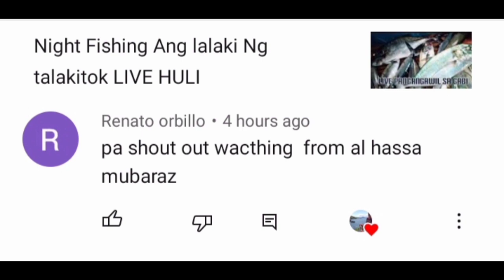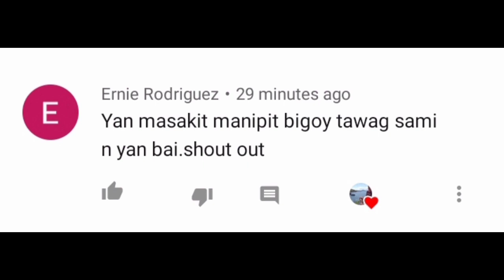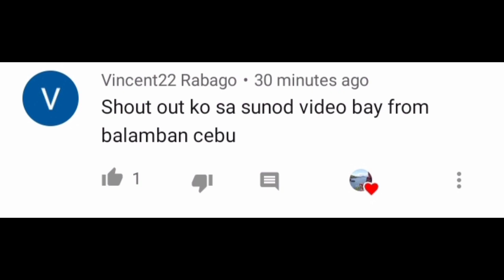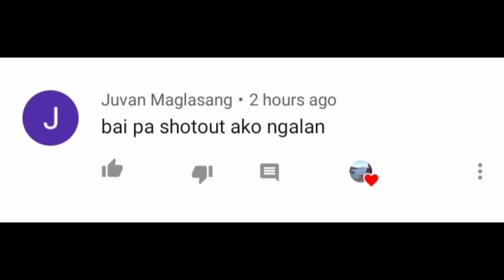vlog105 | Catch And Dried Squid🦑 For Viewers | Baka Gusto Mo Pusit Daing Bai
sa may gusto Ng daing mga bai, panuorin NYO sa HANGgang dulo para malaman panu mapadalhan. hehehhe